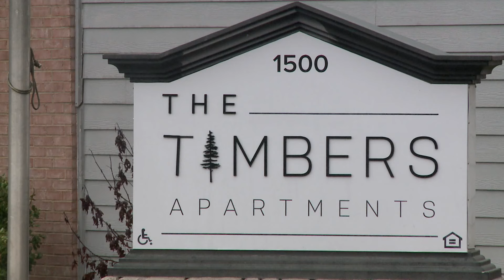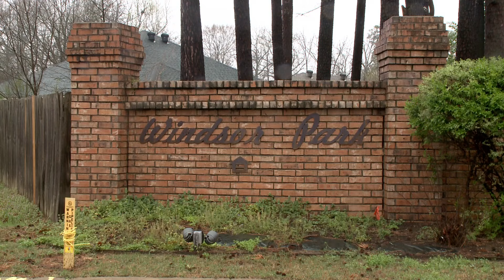Severe weather in Arkansas prompts dozens of rescues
The Maumelle Fire Department says it rescued dozens of people due to overnight flooding from heavy rainfall which damaged cars and flooded apartments.